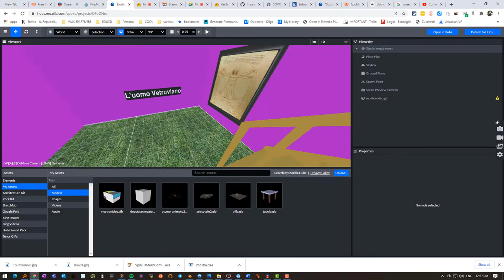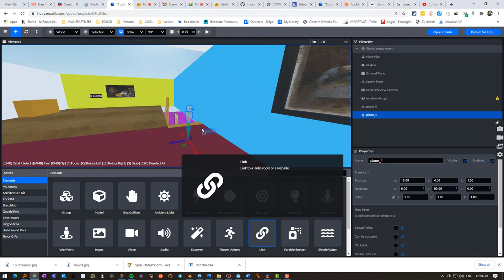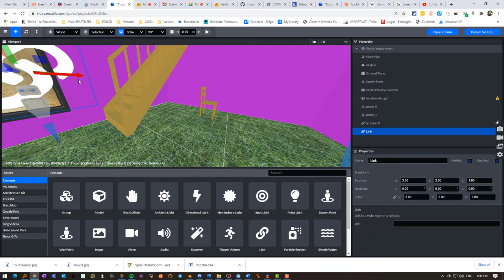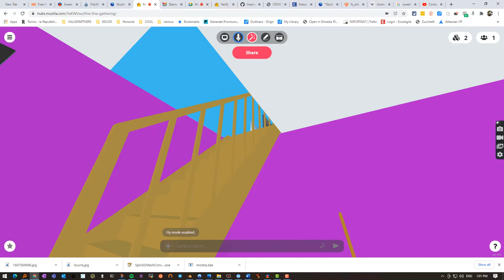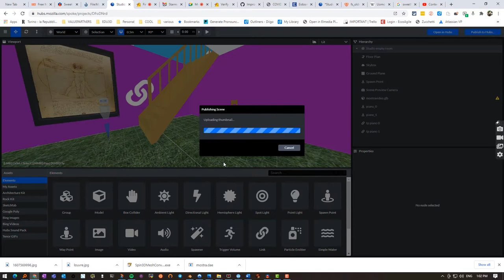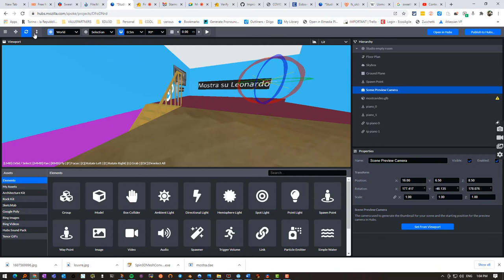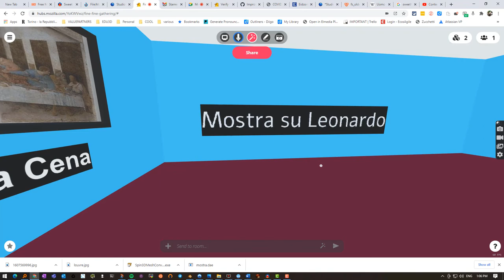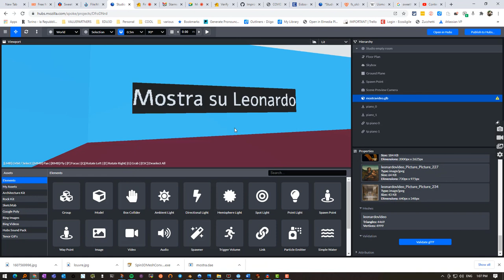Mostra link in Mozilla Hubs per teleport ascensore